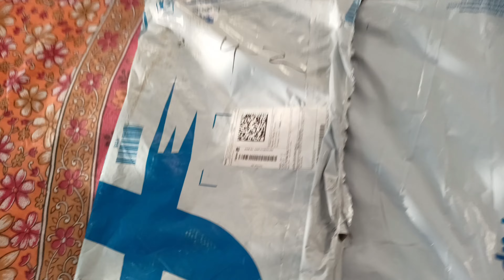DISC WHEEL COVER INSTALLED IN YAMAHA R15 V4 🏍️🏍️💖😍🔥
wheel cover for bike
cover for wheel
WHEEL COVER FOR BIKE 🏍️ / YAMAHA R15 V4 MODIFIED 🔥